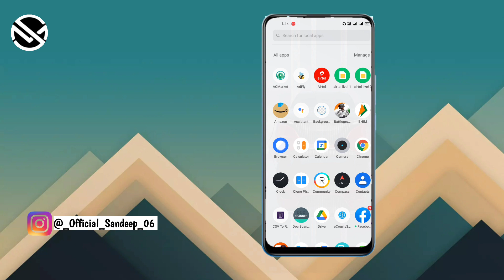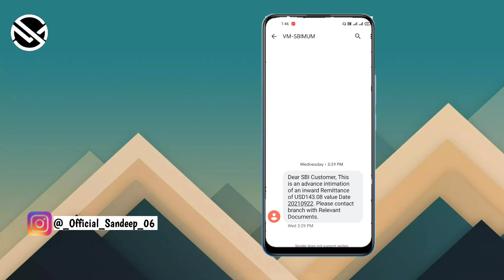Youtube Payment SBI Message How To Solov 2021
Don't Forget.

( 👇 MY Gadgets Products Using )

Thank you